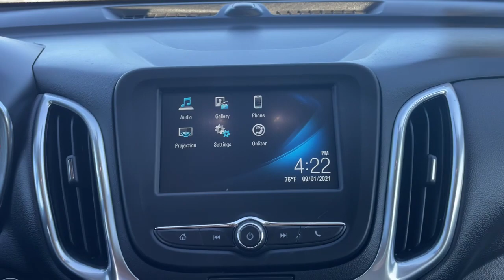2018 Chevrolet Equinox Milwaukee, Shorewood, Brown Deer, Brookfield, Menomonee Falls, WI C10574A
Mosaic Black Metallic Used 2018 Chevrolet Equinox available in Glendale, Wisconsin at Andrew Chevrolet. Servicing the Milwaukee, Shorewood, Brown Deer, Brookfield, Menomonee Falls, WI area.

Andrew Chevrolet
1500 W. Silver Spring Dr

Recent Arrival! CARFAX One-Owner. Priced below KBB Fair Purchase Price! Odometer is 21138 miles below market average!brbrbrMosaic Black Metallic 2018 Chevrolet Equinox LT 4D Sport Utility 6-Speed Automatic Electronic with Overdrive 1.5L DOHC FWD 26/32 City/Highway MPGbrbrbrWANT TO SAVE TIME AND MONEY? CHECK OUT SHOP-CLICK-DRIVE AT ANDREW CHEVROLET. Go to any used or new vehicle on andrewchevrolet.com and click on the Explore Payment Options button. Then you can enter your zip code to view and select local offers estimate your trade-in value calculate your payment using real-time bank information personalize your vehicle with GM accessories and so much more.brbrbrMYCHEVROLET REWARDS PROGRAM. You deserve to be rewarded for your loyalty that is why Andrew Chevrolet is proud to participate in the myChevrolet rewards program. Its an owner loyalty program that gives you points for your business with Chevrolet. Buying a vehicle? You get points for that! Getting a routine oil change? You get points for that too!! Then redeem the points that you have earned towards future services vehicle purchases Onstar services accessories and much more! Ask an Andrew Chevrolet Sales Manager for more details and exclusions.brbrbrAwards:br  * JD Power Automotive Performance Execution and Layout (APEAL) Study   * 2018 KBB.com 10 Best SUVs Under $25000   * 2018 KBB.com Best Family Cars   * 2018 KBB.com 10 Most Awarded Brands